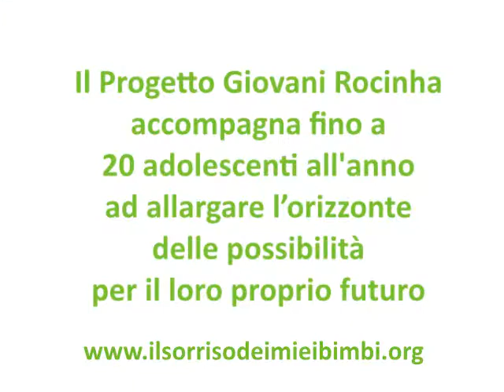Il Sorriso dei miei Bimbi danza con il Progetto Giovani Rocinha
Il Progetto Giovani è promosso da Il Sorriso dei miei Bimbi Onlus per ricevere ogni anno fino a 20 adolescenti dai 13 e i 17 anni, con attenzione a quelli a rischio sociale, per portarli ad approfondire la consapevolezza del loro contesto sociale e ad allargare l'orizzonte delle possibilità di costruirsi un futuro.
Include:
-) Percorsi educativi quotidiani curati da insegnanti professionisti (teatro, inglese, arte,
danza, ecologia, scrittura creativa, educazione civica, informazione sessuale, montaggio
-) Terapia psicologica individuale facoltativa
-) Possibilità di collaborazioni esterne per progetti di formazione fuori dalla favela (e.g.
Richard Hale School di Londra; esercizi della località turistica di Arraial d'Ajuda, Bahia)

La Onlus Il Sorriso dei miei Bimbi nasce nel 2002 da un progetto di Barbara Olivi e da allora lavora nel cuore della favela Rocinha occupandosi di educazione infantile e formazione giovanile, intesi come mezzi di riscatto sociale, di difesa dei diritti umani e di mantenimento di pace.

Ad oggi sono attivi i seguenti progetti:
-) «Saci Sabe Tudo», la scuola materna
-) «Projeto Jovem», il progetto giovani
-) « Alfabetização em Ação», il progetto di alfabetizzazione
L'avvio del «Garagem das Letras», un caffè letterario di favela, un progetto di formazione
professionale per giovani, è il prossimo obiettivo

La Rocinha è la più grande favela del Sudamerica, con quasi 200.000 abitanti, è carente di
infrastrutture e servizi e molte famiglie vivono in condizioni di povertà, degrado ed abbandono.

Vuoi restare in contatto con noi iscrivendoti alla mailing list del Sorriso? Vuoi correre per il Sorriso alla Milano Marathon?

Sostieni Il Sorriso dei miei Bimbi per sostenere l'educazione dei bimbi e dei giovani della favela Rocinha.

Monte dei Paschi di Siena IBAN IT 82 G 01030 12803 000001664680
Banco Posta IBAN IT 40 I 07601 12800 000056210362

Codice Fiscale 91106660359 per il 5Xmille

Il Sorriso dei miei Bimbi Onlus
Sede Legale: via Zacchetti 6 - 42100 Reggio nell'Emilia RE
Autorizzazione provinciale n. 95361/129